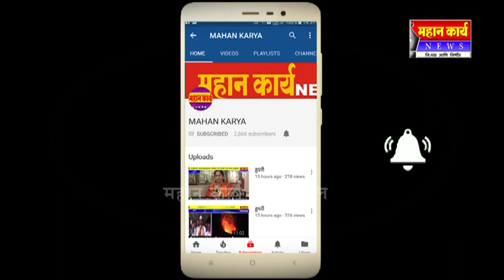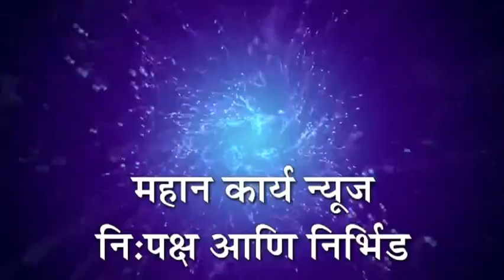कबनूर मध्ये कोरोना पार्श्‍वभुमीवर सुरक्षेचा बोजवारा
कबनूर मध्ये कोरोना पार्श्‍वभुमीवर सुरक्षेचा बोजवारा : मास्क न घालता नागरिकांचा वावर, सोशल डिस्टन्सची एैशी तैशी .